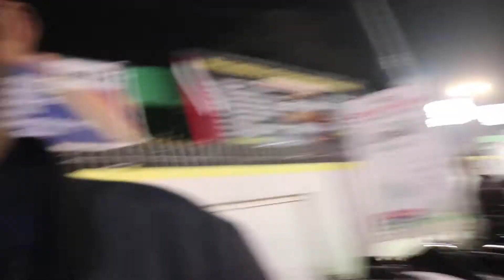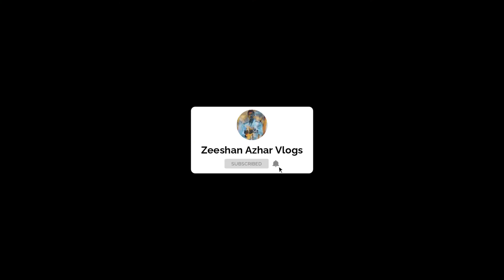Happy New Year 2022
New year 2022 is here, Happy New Year 2022.
Zeeshan Azhar Vlogs